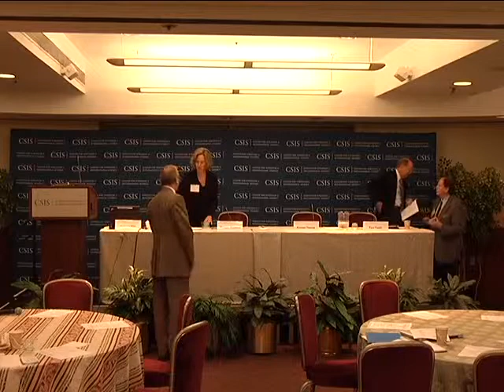Bridging Knowledge Gaps in Water Management Panel Two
This event will a) identify research and education gaps that pertain to water as it relates to food, energy, and the environment, and b) recommend multi-sectoral solutions to bridging these knowledge gaps.